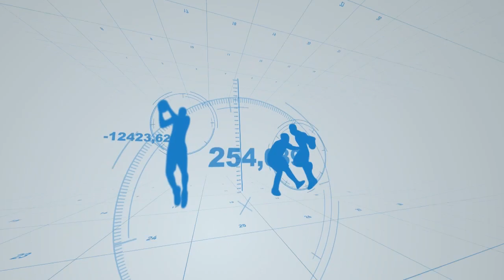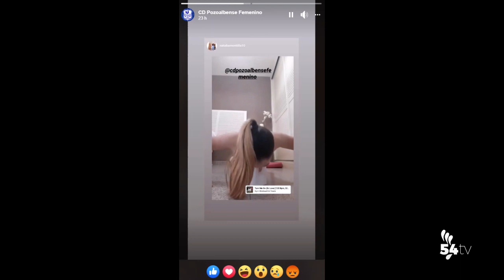DEPORTES 19 MARZO